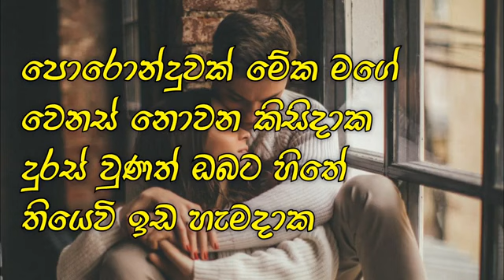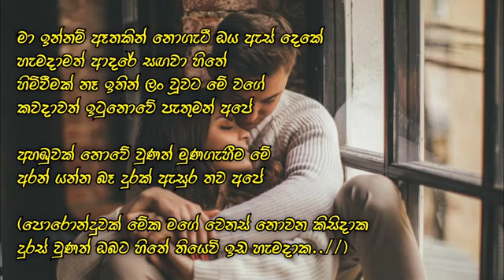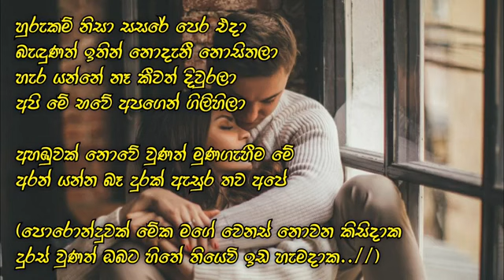Poronduwak (පොරොන්දුවක්) - Panata Namak 2 - Live - Karaoke Track | Manej Sanajaya